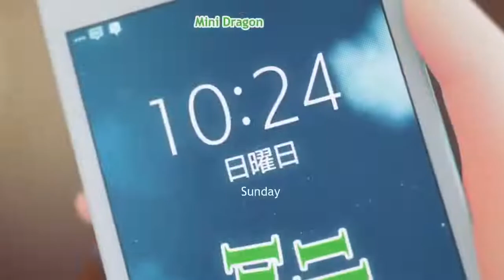Oh Kanna The Minis And Specials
My ears aren't so good so a few ahs, ehs, ihs, uhs, and sometimes yhs may have snuck in.

Maybe in another I go back over Season 2.